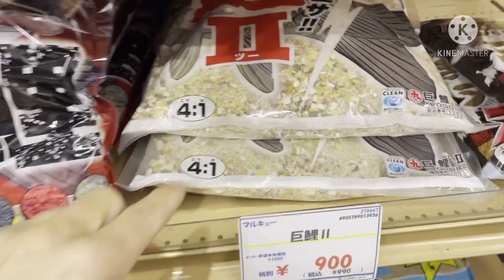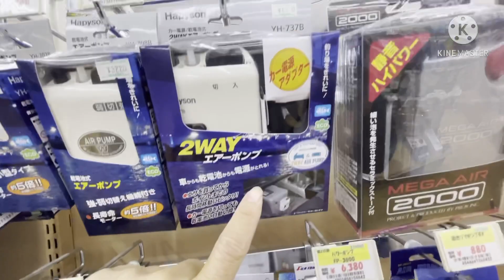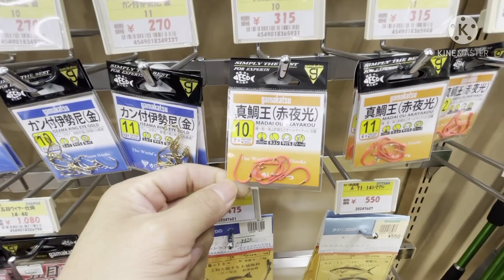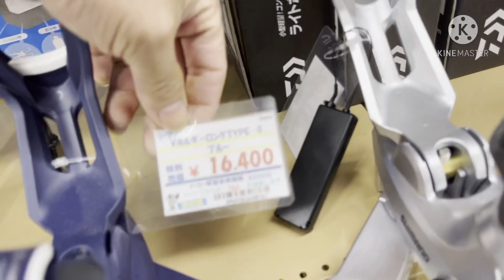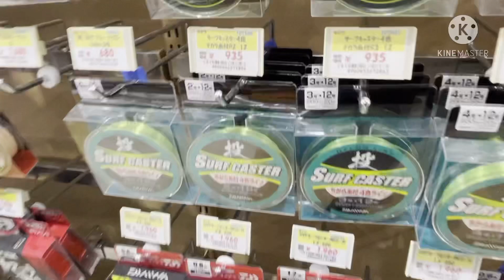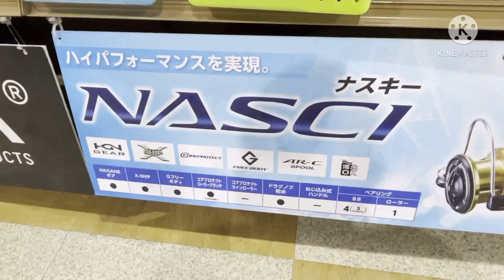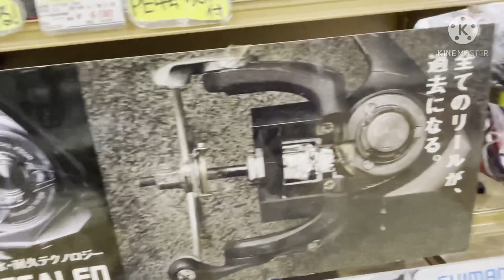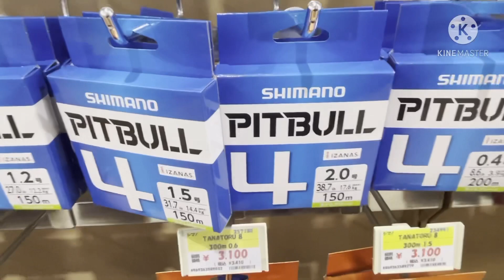Cuộc sống Nhật,Câu lục .lăng xê,Đồ câu cũ Cho anh em việt Nam